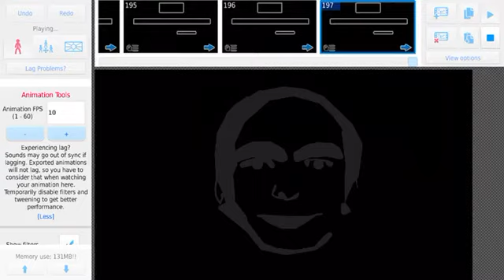A dream guy